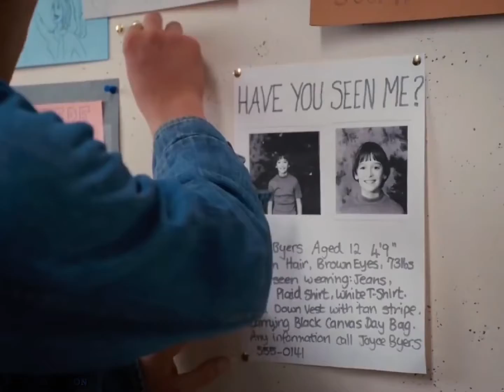Stranger Things all seasons (1-4) recap edit [Heathens]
i am kinda proud of this